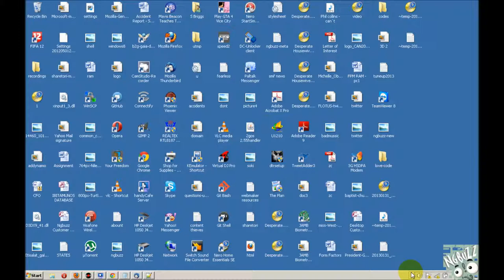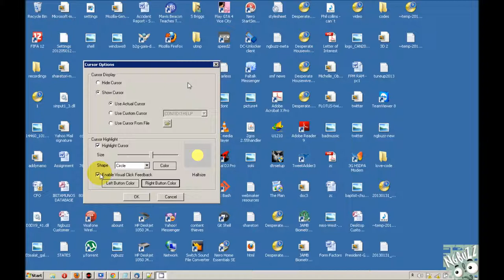How to Record Videos on your desktop with CamStudio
This video tutorial shows how to create a Video tutorial with Camstudio.
Camstudio is a Freeware.
has a detailed guide.